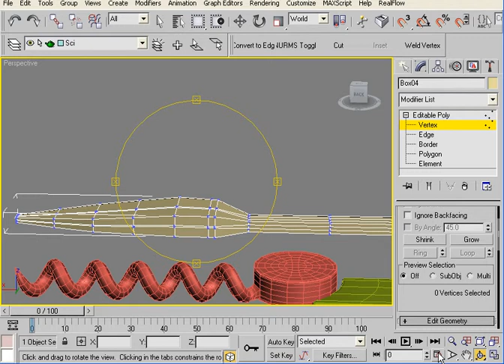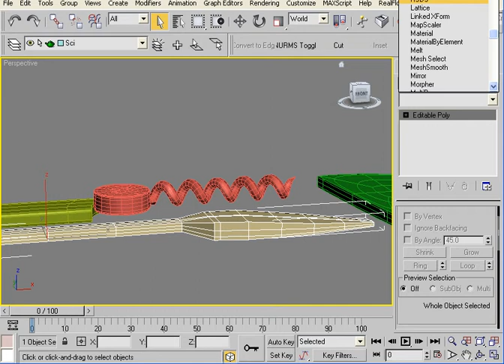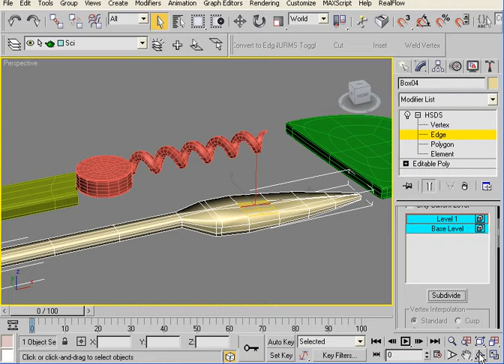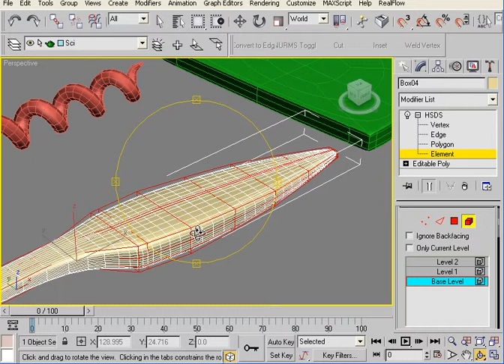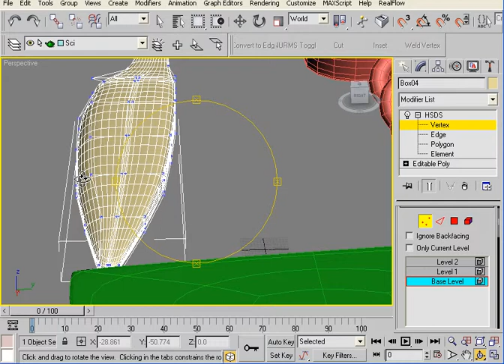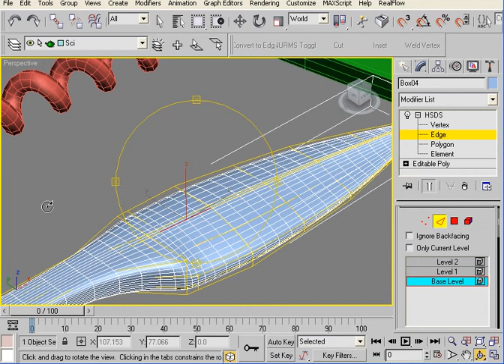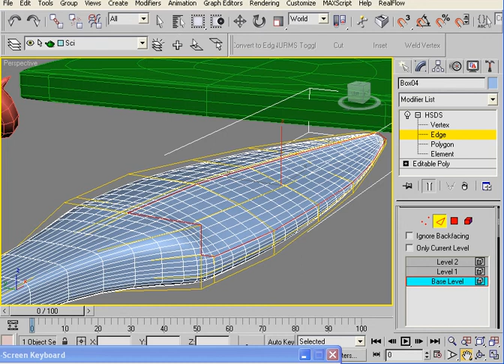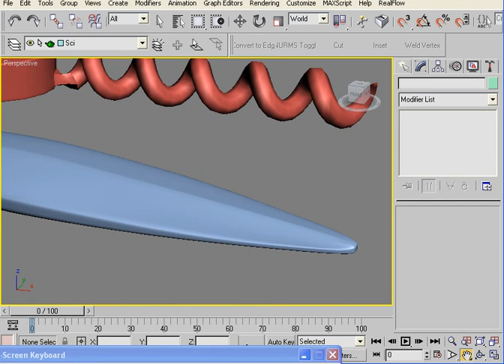3D Max Studio Tutorial in Urdu Hindi 24 Sci B @shiz tech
We have complete tutorial courses.